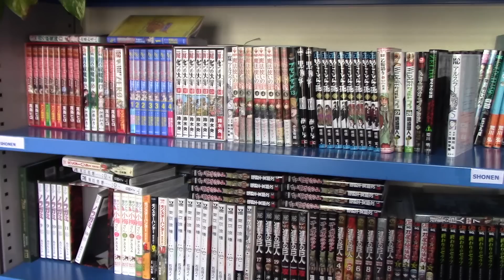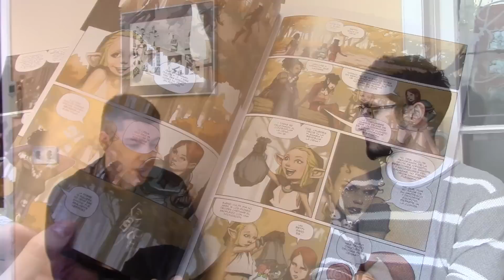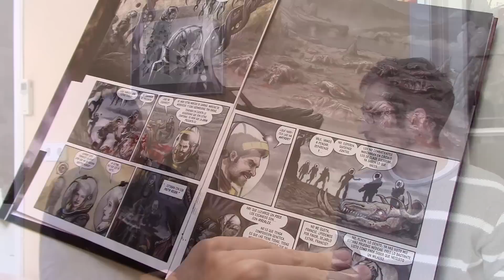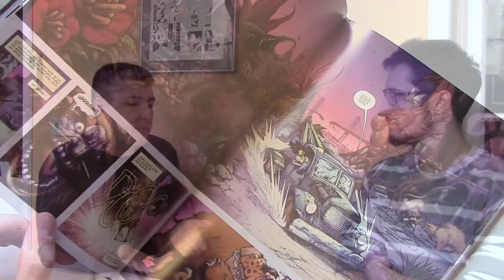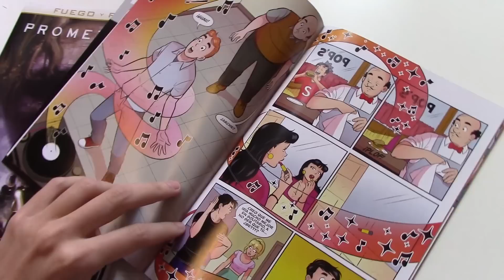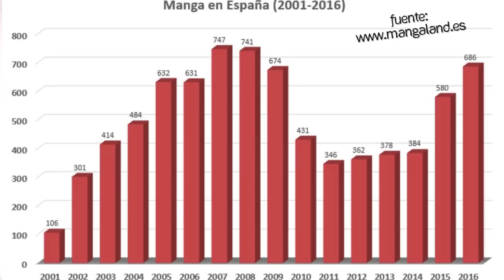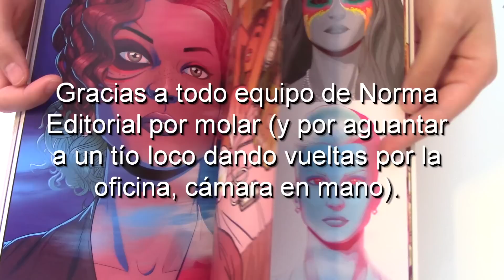¿Cómo se edita un cómic? | Visita a Norma Editorial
¿Cómo se edita un cómic? ¿Qué hace una editora? ¿Qué tipo de trabajos hay en una editorial? ¿Cómo son? ¿Qué aconseja un editor a un autor novel? Visitamos Norma Editorial y hablamos con Annabel Espada (editora manga) y Arnau París (editor USA), que nos dan jugosísima informaçao sobre el mundo del tebeo. 'Nuff said.

- El logo original es una maquiavélica invención perpetrada por Nacho Prieto Descarrega.
- El nuevo logo amarillo y morado es una delicada ofrenda de Señor Esfera para apaciguar la ira de los Antiguos.